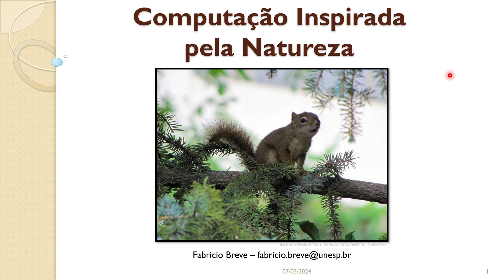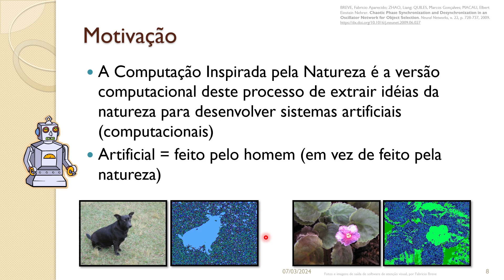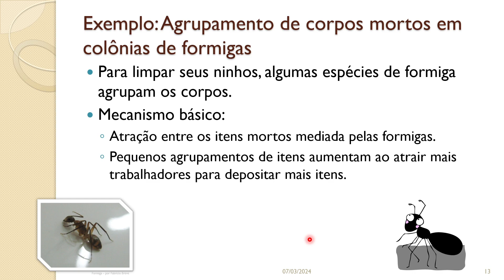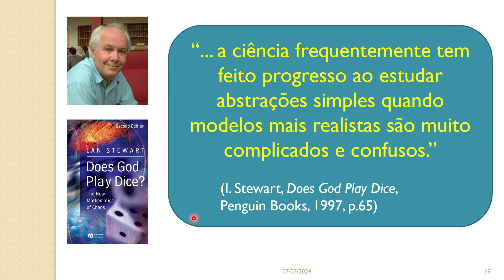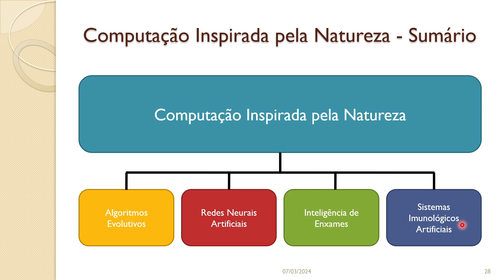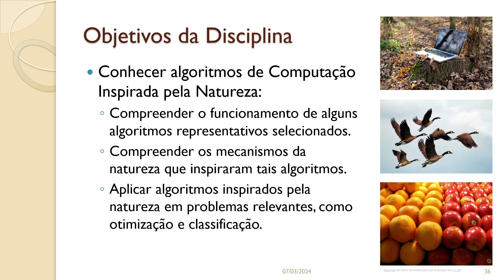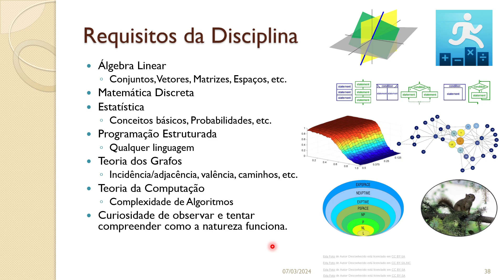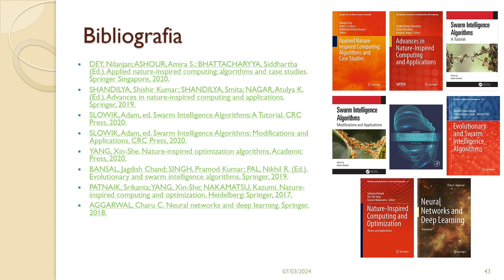01 - Introdução - Computação Inspirada pela Natureza - 2024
- Motivação
- Computação Natural
- Agrupamento de corpos mortos em colônias de formigas
- Filosofia da Computação Inspirada pela Natureza
- Histórico (Marcos)
- Problema do Caixeiro Viajante (TSP)
- Quando usar Computação Inspirada pela Natureza
- Objetivos da Disciplina
- Requisitos da Disciplina
- Método de Avaliação

Fabricio Breve possui graduação em Ciência da Computação pela Universidade Metodista de Piracicaba (UNIMEP, 2001), mestrado em Ciência da Computação pela Universidade Federal de São Carlos (UFSCar, 2006) e doutorado em Ciências da Computação e Matemática Computacional pela Universidade de São Paulo (USP, 2010) com período sanduíche na University of Alberta (UofA), Canadá. Fez estágio de pós-doutoramento de 2010 a 2011 na Universidade de São Paulo. Em 2018 obteve o título de Livre-Docente em Redes de Computadores. Atualmente é professor associado da Universidade Estadual Paulista "Júlio de Mesquita Filho" (UNESP). Seus interesses de pesquisa incluem aprendizado de máquina, reconhecimento de padrões, processamento de imagens, redes complexas, redes neurais artificiais e computação inspirada pela natureza.

Bibliografia:

CASTRO, Leandro Nunes. Fundamentals of Natural Computing: Basic Concepts, Algorithms, And Applications. CRC Press, 2006

CARVALHO, André Ponce de Leon F. de. Notas de Aula, 2007

BROWNLEE, Jason. Clever Algorithms: Nature-Inspired Programming Recipes. Jason Brownlee, 2011.

EIBEN, A. E.; SMITH, James E. Introduction to Evolutionary Computing, 2nd Edition. Springer, 2015.

SIMON, Dan. Evolutionary Optimization Algorithms. Wiley, 2013.

MITCHELL, Melanie. An Introduction to Genetic Algorithms. MIT Press, 1998.

HAYKIN, Simon. Neural Networks and Learning Machines, 3rd Edition. Prentice Hall, 2008.

KOVACS, Zsolt L. Redes Neutrais Artificiais: Fundamentos e Aplicações. Livraria da Física, 2006.

BISHOP, Christopher M. Pattern Recognition and Machine Learning. Springer, 2007.

BONABEAU, Eric; DORIGO, Marco; THERAULAZ, Guy. Swarm Intelligence: From Natural to Artificial Systems. Oxford University Press, 1999.

BREVE, Fabricio; ZHAO, Liang; QUILES, Marcos G.; PEDRYCZ, Witold; LIU, Jimming. Particle competition and cooperation in networks for semi-supervised learning. Knowledge and Data Engineering, IEEE Transactions on, 2012.

BREVE, Fabricio Aparecido. Aprendizado de Máquina em Redes Complexas. 165 páginas. Tese. São Carlos: Universidade de São Paulo, 2010.